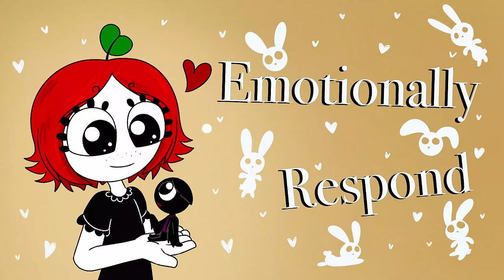6 Ways to Get Your Crush Notices You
Are you looking to impress your crush? Maybe you’re a bit new to flirting? Or simply need some tips on how to stand out to the person you like. So, how to attract your crush? Well, here are a few easy tips to impress your crush.

Still unsure whether your crush likes you? We also made a video on the psychological ways to tell if your crush likes you

Writer:  Michal Mitchell
Script Manager: Kelly Soong
Voice: Amanda Silvera
Animator: Zamira Guevara
YouTube Manager: Cindy Cheong

1). Use their vocabulary and repeat their phases 0:14
2). Wear a floral fragrance 0:41
3). Emotionally respond 1:21
4). Picture them already liking you 2:28
5). Work on your confidence and show it in your posture 3:15
6). Show your mystery side 4:15

References:
Gunaydin, G., Selcuk, E., & Zayas, V. (2017). Impressions Based on a Portrait Predict, 1-Month Later, Impressions Following a Live Interaction. Social Psychological and Personality Science, 8(1), 36–44.
Kayser, Daniela Niesta, et al. “Red and Romantic Behavior in Men Viewing Women.” Wiley Online Library, John Wiley &amp; Sons, Ltd, 29 July 2010,
Patrick, Wendy. “The Most Attractive Trait Displayed During First Impression.” Psychology Today, 2017,
Morgan Greenwald June 1, 2018. “25 Surefire Ways to Make a Good First Impression Every Time.” Best Life, 8 Oct. 2019,
Tamir, Diana. Mitchell, Jason. (2012). “Disclosing Information About the Self is Intrinsically Rewarding.” PNAS.